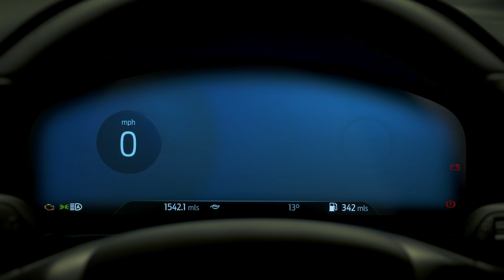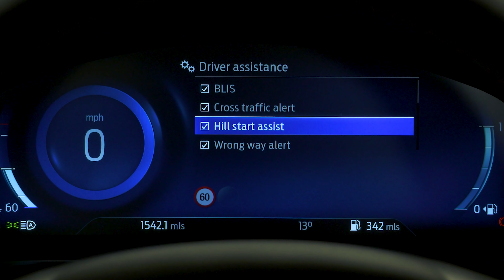Review Ford Puma ST - Cel mai cel! | Test in Romana 4K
In sfarsit a venit la noi! Noul Ford Puma ST ne-a fost oferit pentru un weekend sa vedem cam care e treaba cu cel mai puternic si cel mai rapid model facut in Romania, vreodata!

0:00 Intro
0:41 Design Exterior
4:53 Design Interior, Ergonomie, Spatiu
15:24 Detalii Tehnice, Tinuta de drum
27:35 Consum
29:10 Preturi
29:54 Concluzii
Membrii canalului primesc beneficii extra, precum acces la videoclipuri cu 24 de ore inainte, wallpapers cu masinile testate precum si posibilitatea de a vorbi despre masini cu mine, sfaturi cu privire la consumabile, cauciucuri, etc.

Bolt - discount de 15 lei : folositi codul 1A2LU
Yango - discount de 20 lei : folositi codul gljz8oec
Glovo - discount 15 lei: folositi codul 13U1TNU

Multumesc!